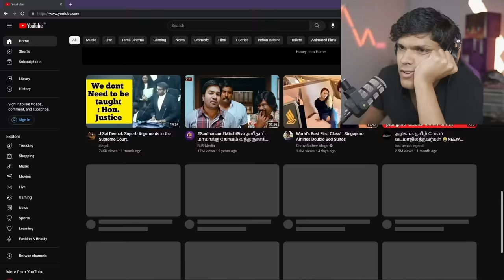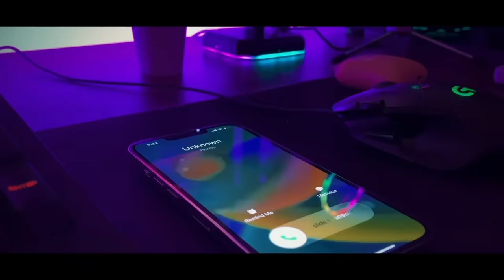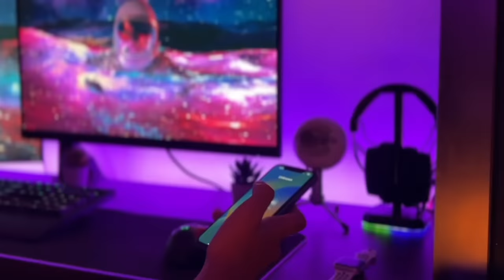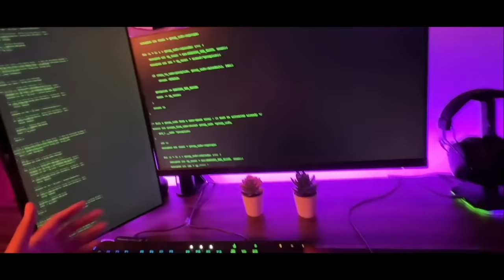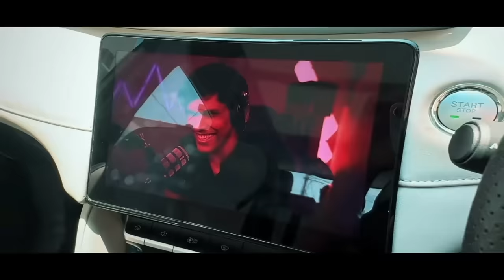Fission FACE REVEAL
Ignore :
Fission, Mythpat, Fission Face Reveal, Mythpat reveals Fission's Face